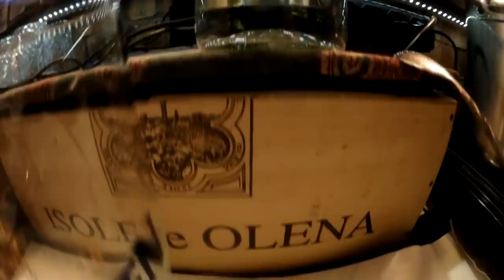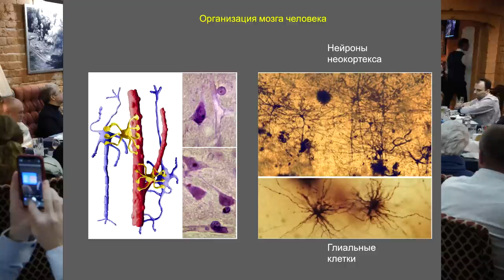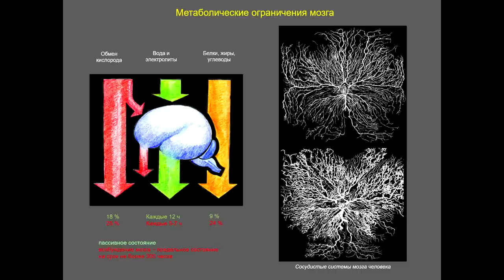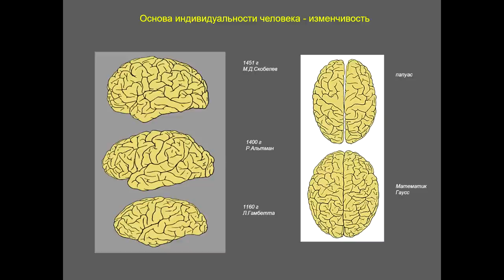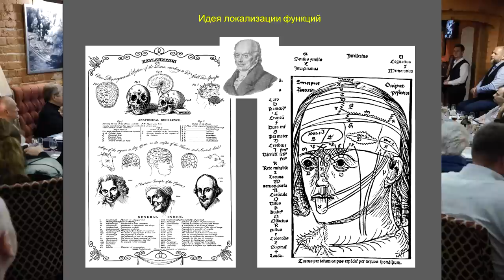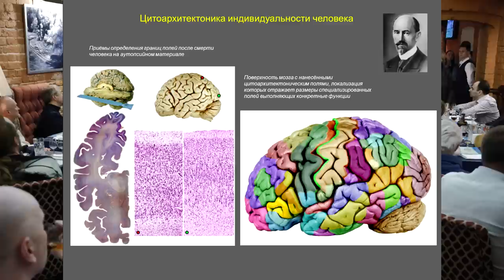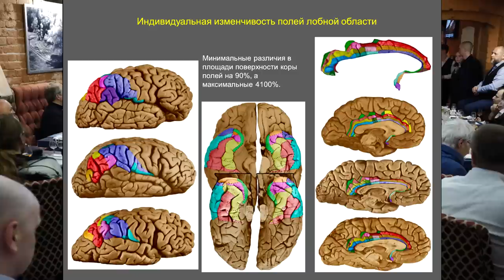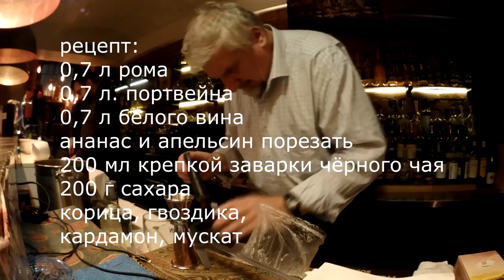С.В. Савельев - Изменчивость и гениальность без соплей